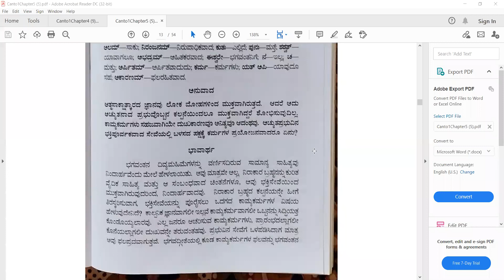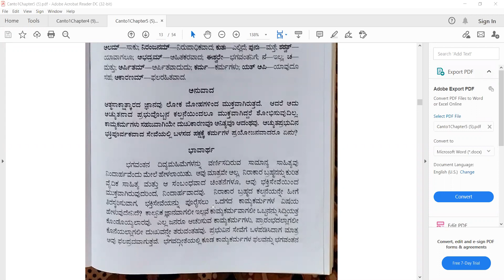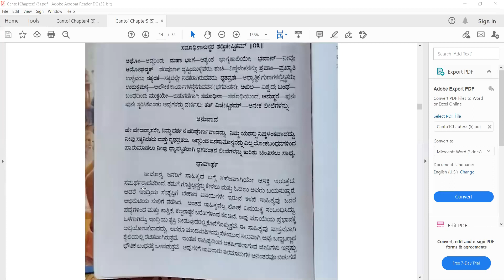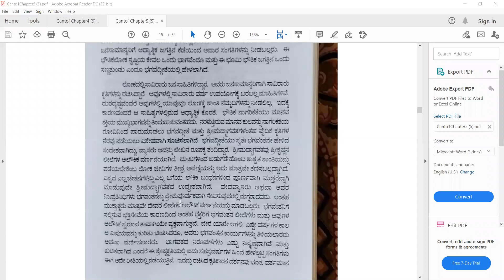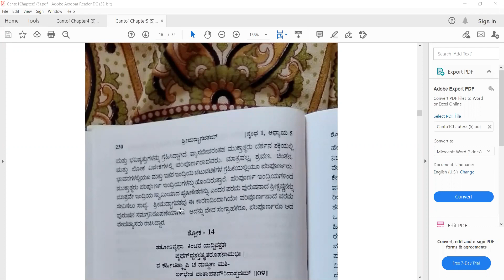ಶ್ರೀಮದ್ ಭಾಗವತಮ್ ಸ್ಕಂದ 1 ಅಧ್ಯಾಯ 5 ಶ್ಲೋಕ 12 ಸಚ್ಚಿದಾನಂದ ಅದ್ವೈತ ದಾಸ್